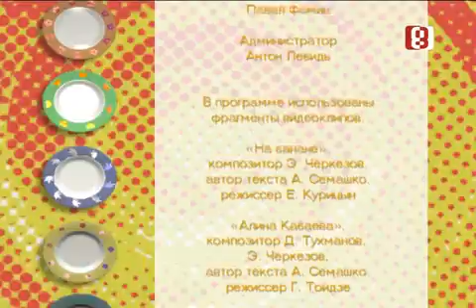Группа "Игра слов" "В своей терелке" на Восьмом!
Вы никогда не узнаете, что делают звёзды шоу-бизнеса, когда находятся вдали от безумных фанатов, телекамер и папарацци, вы никогда не услышите пикантные подробности об их восхождении на звёздный Олимп... если не посмотрите новый проект «Восьмого» телеканала «В своей тарелке»! Звёзды без грима и без микрофона. Как они живут? И что готовят себе на обед? Быт и кухня любимых кумиров - без цензуры! В компании обаятельной ведущей Екатерины Обревко наши герои продемонстрируют свои кулинарные способности и поделятся секретами творчества и личной жизни. Мы отобрали у звезд сценические костюмы, чтобы выдать им поварешки, кастрюли и фартуки. А что из этого выйдет - вы узнаете, посмотрев новый проект на «Восьмом». Будьте «В своей тарелке»!